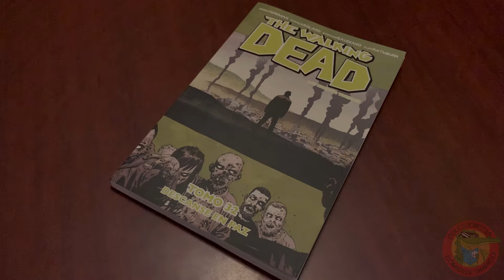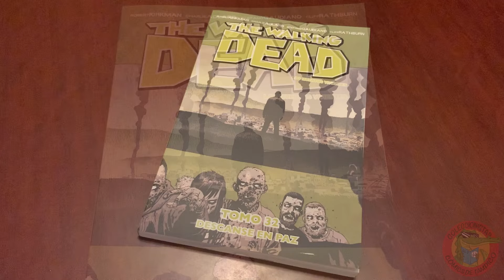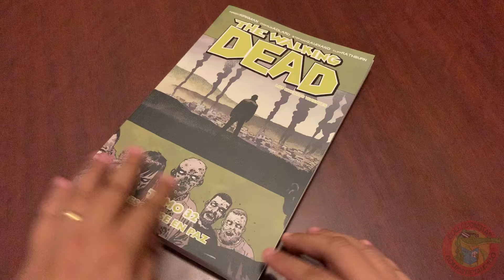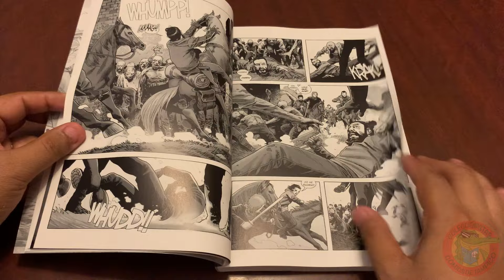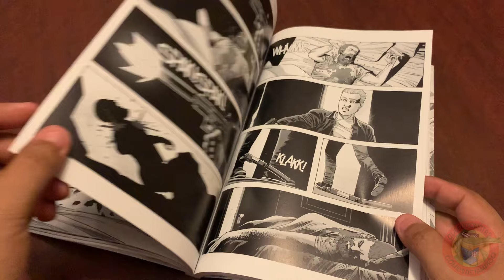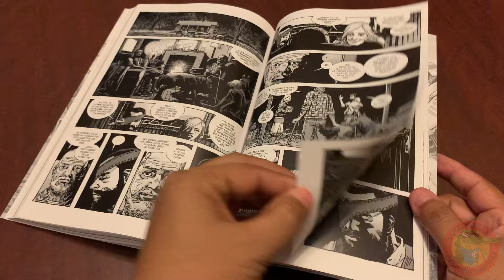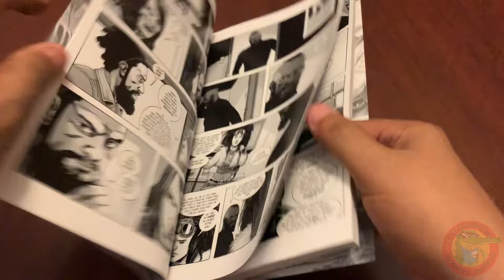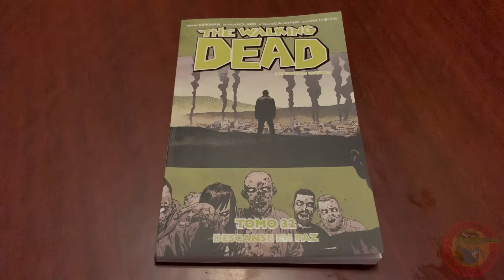THE WALKING DEAD TOMO 32 último tomo Editorial KAMITE Full review #495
POR FIN! El último tomo de THE WALKING DEAD!!!